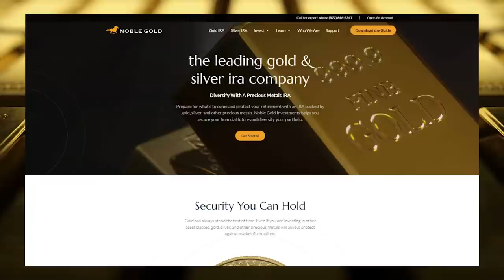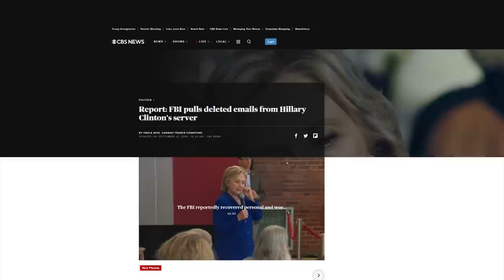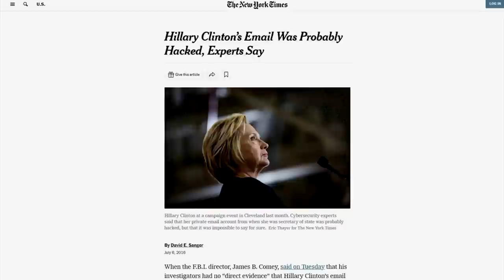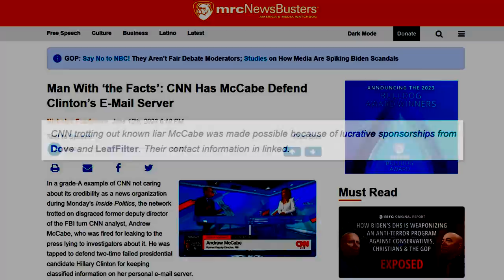OOPS: CNN's Tapper Admits The TRUTH About Classified Docs